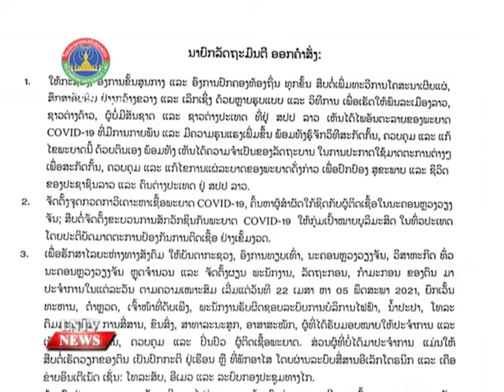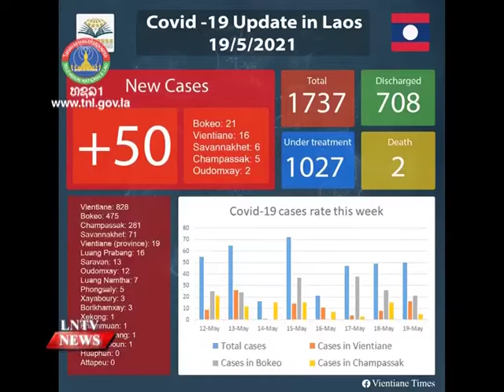Authorities so far identifies 1,737 cases of the virus in Laos after 50 new cases nationwide on Wed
VO Authorities so far identifies 1,737 cases of the virus in Laos after 50 new cases were recorded nationwide on Wednesday

INTRO:  Reporting at a press conference, Deputy Director General of the Department of Communicable Disease Control, Ministry of Health, Dr Phonepaseuth Xayamongkhoun, said authorities have so far identified 1,737 cases of the virus in Laos after 50 new cases were recorded nationwide on Wednesday. Infections have been reported among groups of families, senior citizens, children, and pregnant women.